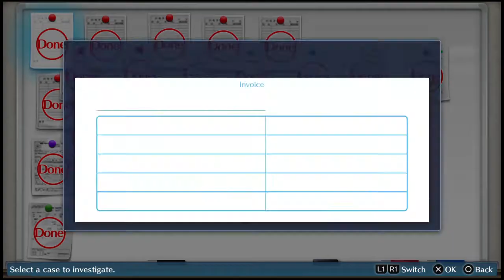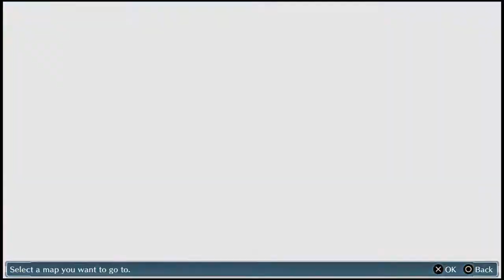New Initiative | Part 25 | Digimon Story: Cyber Sleuth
Gameplay Walkthrough